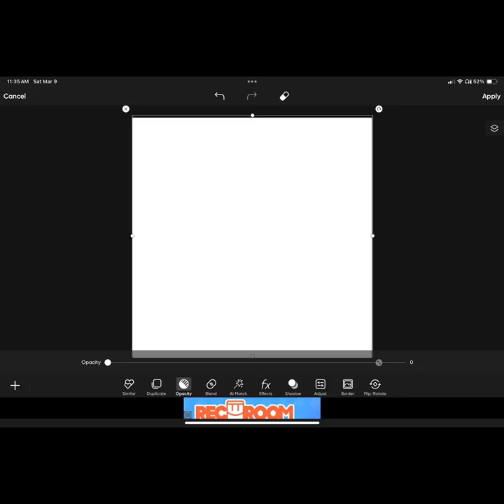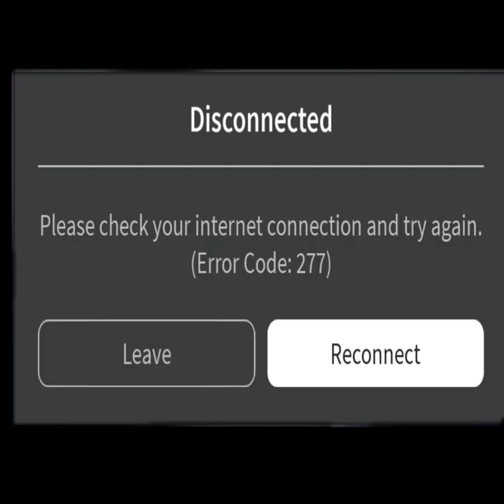March 30, 2024